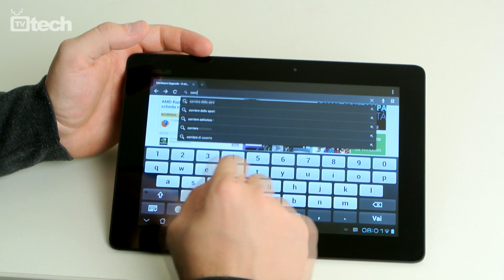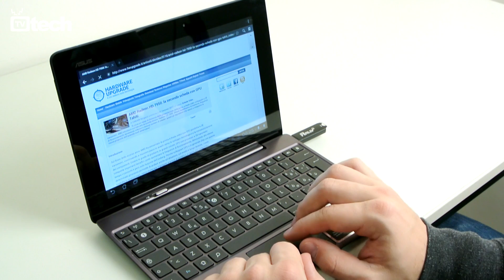Asus Transformer Prime - Navigazione web - TVtech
Impressioni di utilizzo - Navigazione web